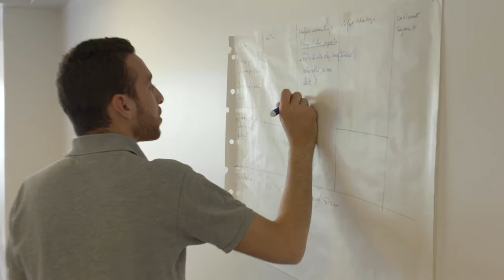Reportage / StartUp Weekend Culture 2016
Startup Weekend, c’est un marathon de 54 heures pour rencontrer vos futurs partenaires et associés et concrétiser vos idées culturelles en un vrai projet entrepreneurial. Pitchez vos idées devant vos pairs, rassemblez votre équipe, et convainquez un jury de prestigieux professionnels de la Culture pour remporter les lots qui vous permettront de poursuivre l’aventure !

Musique, cinéma, patrimoine, arts visuels, spectacle vivant, presse, édition… Si vous êtes un passionné ou un professionnel de la Culture, un développeur, un designer, un étudiant… Prenez part à un projet innovant et passez 54 heures qui ne ressembleront à aucun autre weekend. Que vous ayez un projet qui vous trotte dans la tête ou bien simplement l’envie de découvrir les idées de vos pairs et de renforcer ensemble une idée, rejoignez une expérience inoubliable qui pourrait changer votre vie.